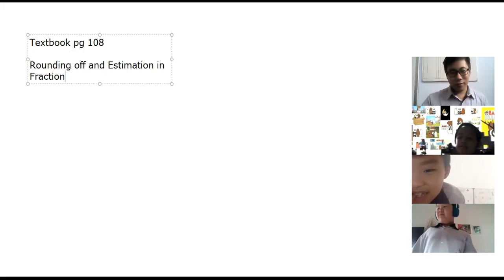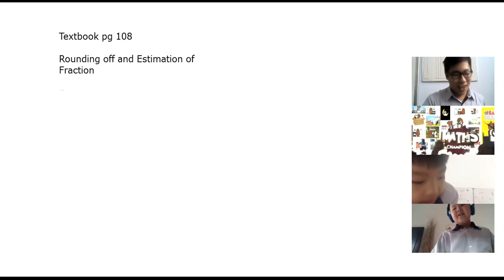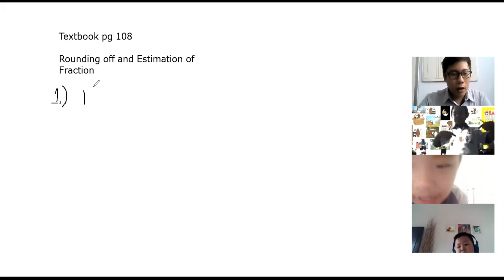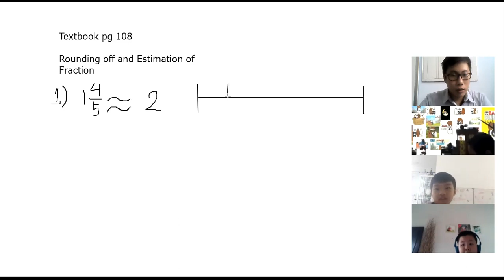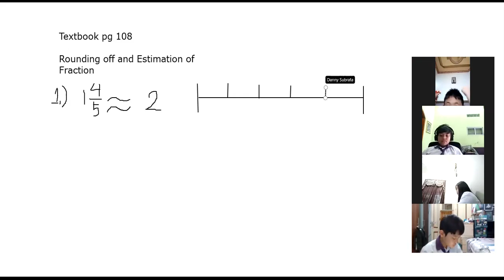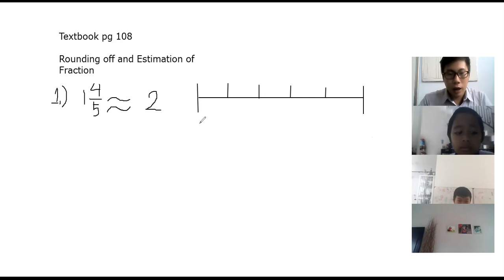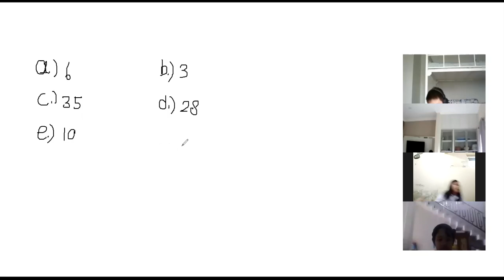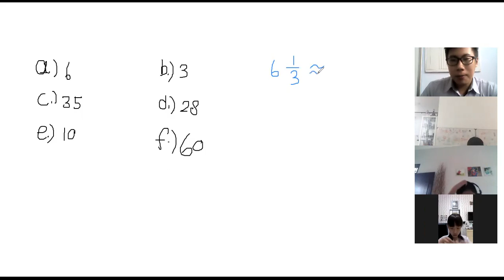G4 Math Fractions Round off and Estimation of Fractions